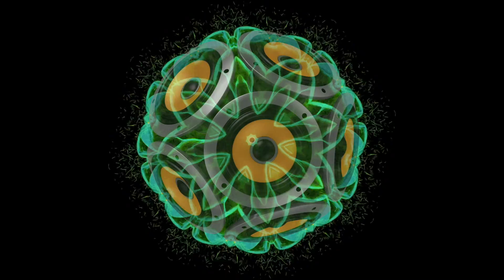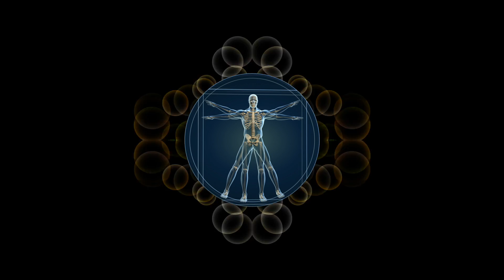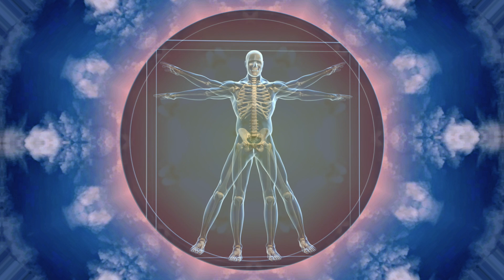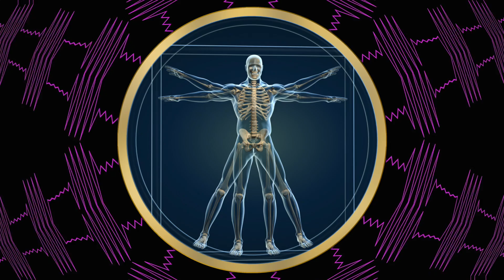Total Healing - Mind, Body, Feeling - 2016 Remix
NEW! - Total Healing - Mind, Body, Feeling - 2016 Remix
Features: Isochronic Tones and Healing Frequencies Mixed with Ambient Soundscapes.

Breakdown:
5 minutes 174Hz tone - 7Hz pulse
Tone focused on pain reduction and pulse stimulates the healing of bones.

5 minutes 528Hz tone - 7Hz pulse
Tone focused on DNA repair and pulse stimulates the healing of bones.

3 minutes 285Hz tone - 7.83Hz pulse
Tone restructures damaged organs and the pulse stimulates the immune system.

3 minutes 625Hz tone - 7.83Hz pulse
Tone focused on kidney function and pulse stimulates the immune system.

3 minutes 696Hz tone - 7.83Hz pulse
Tone focused on heart function and pulse stimulates the immune system.

3 minutes 751Hz tone - 6Hz pulse
Tone focused on liver function and pulse focused of stress relief.

3 minutes 751z tone - 6Hz pulse

3 minutes 174Hz tone - 6Hz pulse
Tone focused on pain reduction and pulse focused of stress relief.

3 minutes 763Hz tone - 6Hz pulse
Tone focused on thyroid function and pulse focused of stress relief.

3 minutes 654Hz tone - 15Hz pulse
Tone focused on pancreas function and pulse lowers blood pressure.

3 minutes 764Hz tone - 15Hz pulse
Tone focused on the nervous system and pulse lowers blood pressure..

3 minutes 337Hz tone - 17Hz pulse
Tone normalizes blood circulation and pulse increases blood flow circulation.

3 minutes 637Hz tone - 17Hz pulse
Tone repairs RNA and pulse increases blood flow circulation.